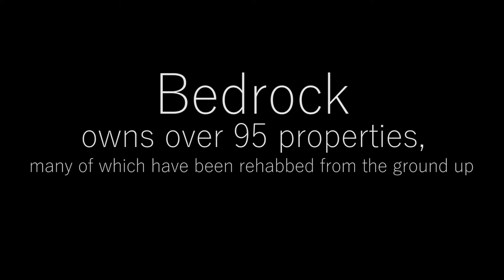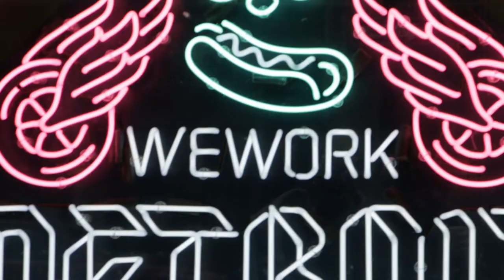Bedrock President Dan Mullen's Favorite Spots Around Detroit | SEEN Magazine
Our host, Rachel Schostak, takes Dan Mullen, President of Bedrock Detroit, "Around Town" to check out his go-to spots and get the scoop on how they are redeveloping downtown Detroit to include unique experiences throughout the City.

About SEEN Magazine:
SEEN is a local lifestyle guide. We connect the people, places, businesses and events in local communities through inspiring storytelling, unique experiences and mobile commerce.